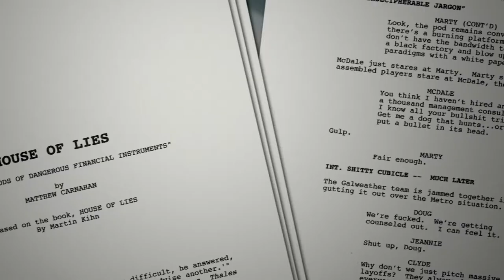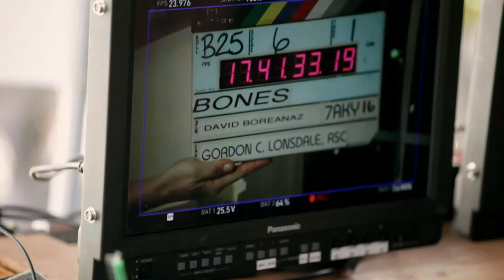Showrunners 2014 Official Trailer [HD 1080p]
SHOWRUNNERS explores the fascinating world of the US television showrunner and the creative forces around them, as they battle daily between art and commerce to deliver television comedies and dramas to audiences worldwide.FacebookTwitterOfficial WebsiteDirector  Des Doyle
  Writers  Des Doyle
  Actors  J.J. Abrams, Joss Whedon, Terrence Winter, Melissa George, Hart Hansen, Bill Prady, Damon Lindelof, Matthew Carnahan, Janet Tamaro, Ray Romano
  Genre    Documentary